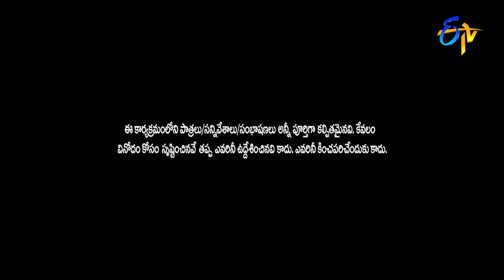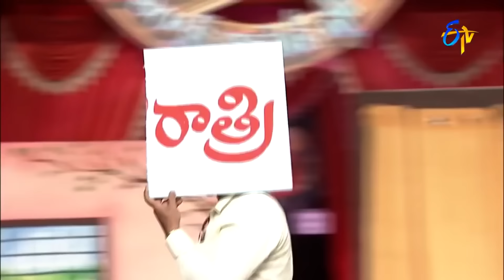Chammak Chandra, Racha Ravi & Sattipandu Hilarious Comedy Skits | Extra Jabardasth